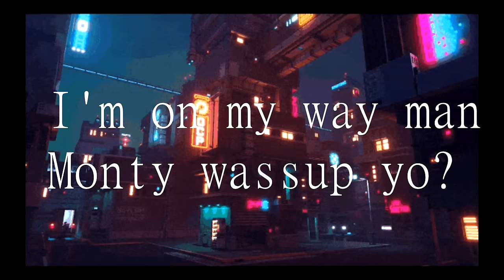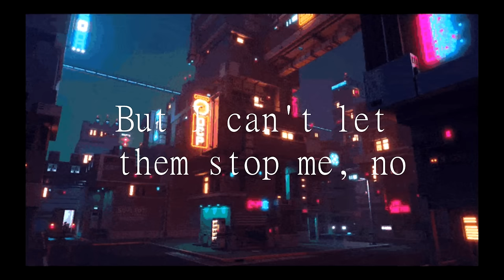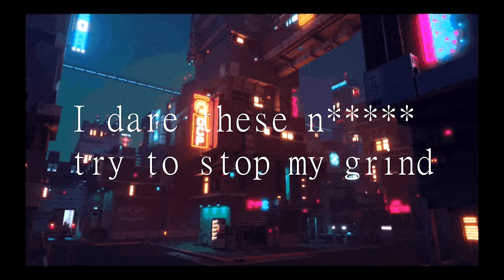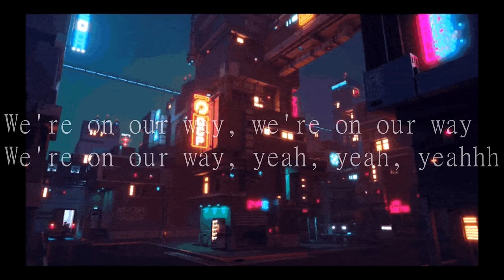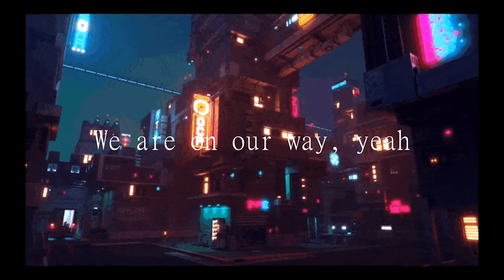ZooWap - Fetty Wap (Lyrics) "Remy Boyz, 17"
[Intro]
(17) Wap (Remy) 1738
Remy Boyz, I'm on my way man
Monty wassup yo?
Ay, yeah-yeahhhhh ohhhhhh
Ay, yeah

[Hook]
I heard these n tryna stop my shine
I'm on my way, on my way
Ohhh, baby
I'm at the top because I know it's mine
Ay, yeahhh
I dare these n try to stop my grind
Ay

[Verse 1]
Take a look at me and tell me what you see
I'm just a young n coming from the streets
Now why these old n hating on me?
W-why these old n hating on me?
Got every young n rocking with me
I got my whole city rocking with me
They tryna stop me
But I can't let them stop me, no
I must win like Rocky, ay
Take a look at my pockets
My n I'm on my way, ZooWap I ain't tryin to play
Remy Boyz we came to stay, ay, yeahhh

[Hook]
I dare these n try to stop my shine
Don't you do it, don't you do it, ay
Ay, yeahhh
Ay, lemme just talk to 'em real quick

[Verse 2]
They call me ZooWap
I'm from 12th and 22nd, ay
My youngins ride, they f***ing reckless, ay
My boyz, we too hot
Take a look just at my neckless
Water whip too hot

[Outro]
Remy Boyz
17, yeah, yeahhhhhh, woo-hoooo
We're on our way, we're on our way
We're on our way, yeah, yeah, yeahhh
We are on our way, yeah